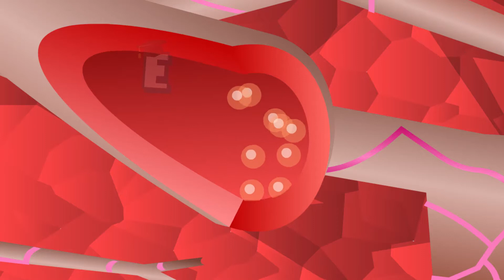Emphysema Learn for Children and Kids | EDUKID Learning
Diseases of the respiratory system consist of 2 types: chronic bronchitis and emphysema. These 2 types are commonly caused by smoking and air pollution. Although their types are different, their results are the same.  They obstruct the bond of oxygen, dyspnea, and various infections.